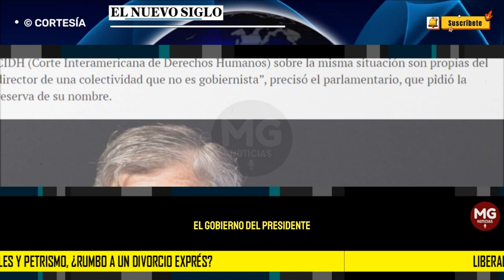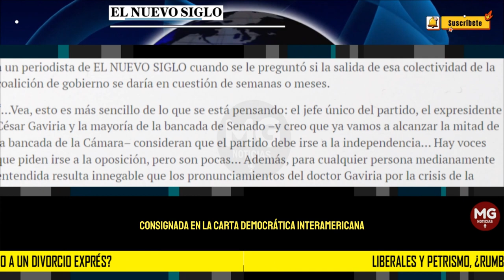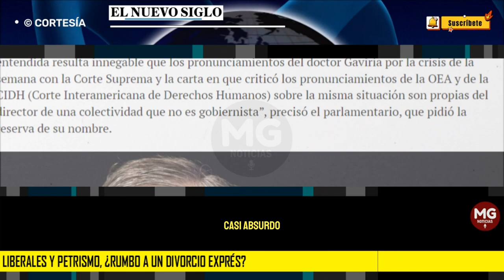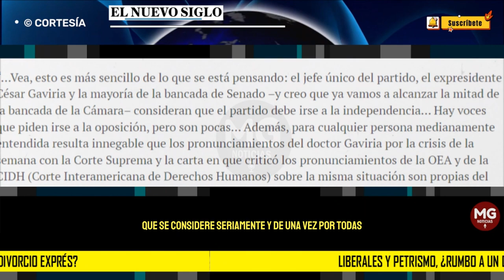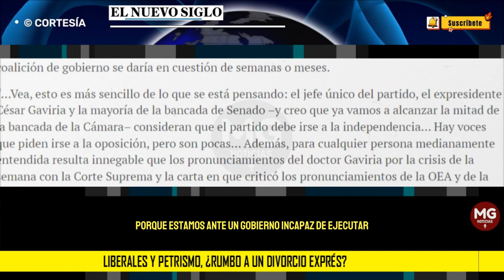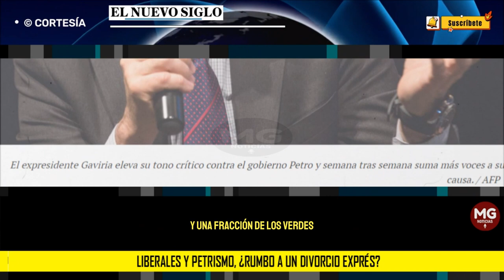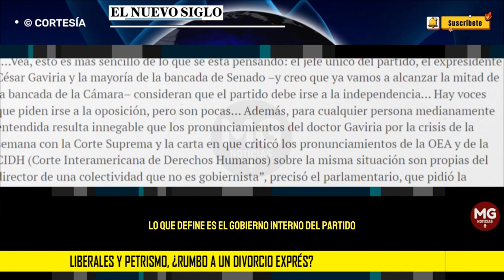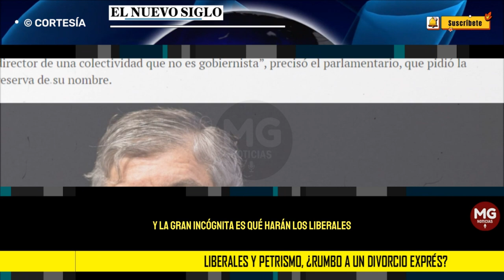LIBERALES Y PETRISMO 🔴 ¿rumbo a un divorcio exprés?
“Estamos en cuenta regresiva”. Esa fue la respuesta que un congresista del partido Liberal le dio a un periodista de EL NUEVO SIGLO cuando se le preguntó si la salida de esa colectividad de la coalición de gobierno se daría en cuestión de semanas o meses.